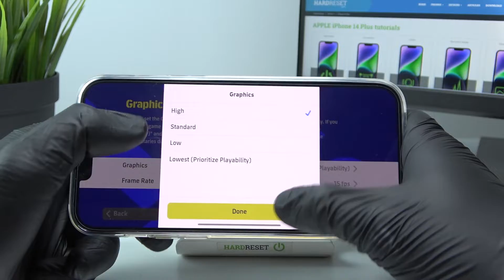Apple * iPHONE 14 PLUS *- eFootball PES 23 ⚙️ Available Graphics Settings & Details Presentation A15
Today we will see what graphics settings you can get on the iPHONE 14 PLUS in the great game eFootball PES 23! We invite you to watch our movie and if you need help with your phone check our other productions or our

Can I set Ultra HD graphics in eFootball PES 23 on iPHONE 14 PLUS? What eFootball PES 23 graphics settings are in iPHONE 14 PLUS? What is render distance in eFootball PES 23 on iPHONE 14 PLUS? How many FPS can I set in eFootball PES 23 on iPHONE 14 PLUS? Does eFootball PES 23 work smooth on iPHONE 14 PLUS? Is there a Ray Tracing option in eFootball PES 23 on iPHONE 14 PLUS? Can I set 60 FPS Option in eFootball PES 23 on iPHONE 14 PLUS? Can I set up eFootball PES 23 Extreme FPS for iPHONE 14 PLUS?

iPhone 14 PLUS Specification:
OS iOS 16, upgradable to iOS 16.1